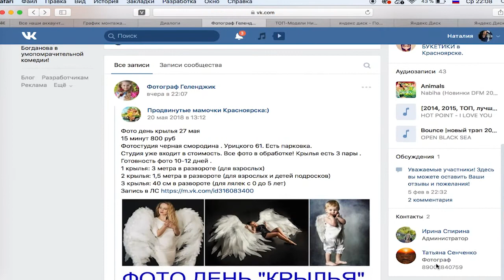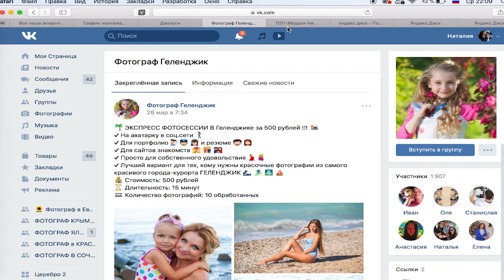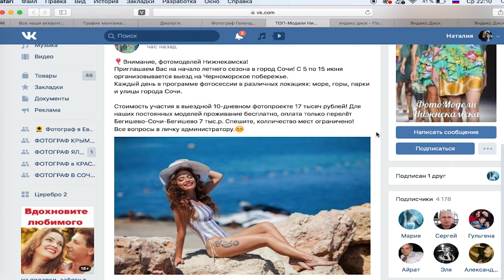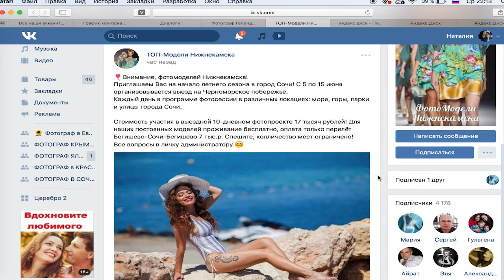Фотографы-мошенники в интернете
😊Всем привет!😊

😅Сегодня я хочу обсудить с Вами не очень приятную, но важную тему: мошенники в интернете.😈 Недавно я заметила, что фотографом в Геленджике были сворованы фотографии у нас, ""Море кадров"", и выданы за свои.📷😐 В этом видео я даю советы клиентам перед покупкой фотосессии, рассказываю, как фотографу защитить свои авторские права и не попасться на крючок мошенников.❤😎 Смотрите это и другие видео на нашем канале

♦ Будем рады видеть Вас на фотосессиях!